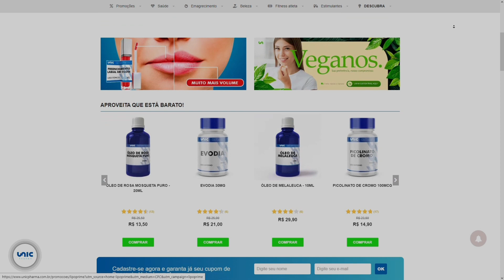DA CUNHA CONTA REPRESSÃO QUE SOFREU DO GOVERNO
⚡ MESTRE(S) DO VÍDEO:
💰GANHE 3 MIL R$ SEM SAIR DE CASA💰